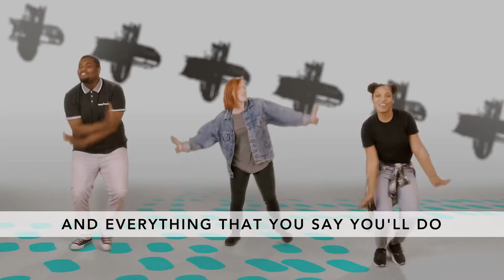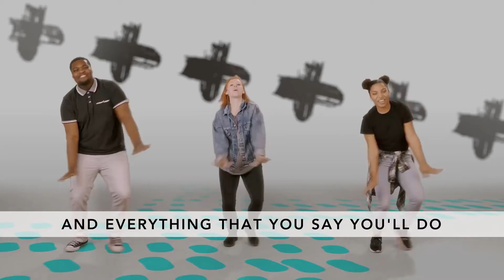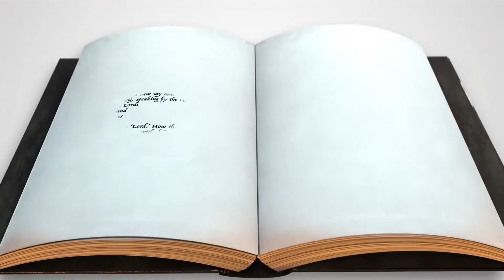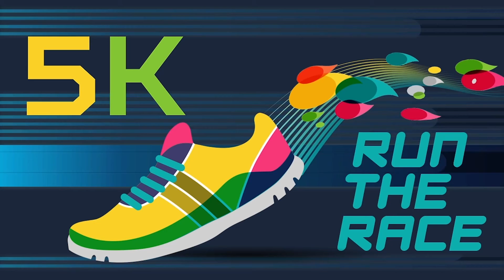K-3rd Grade - May 30, 2021